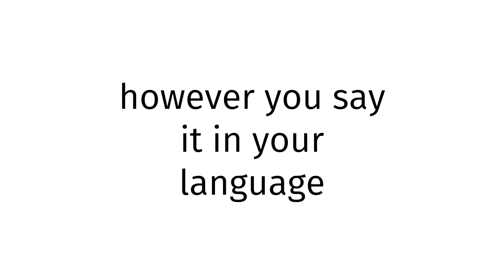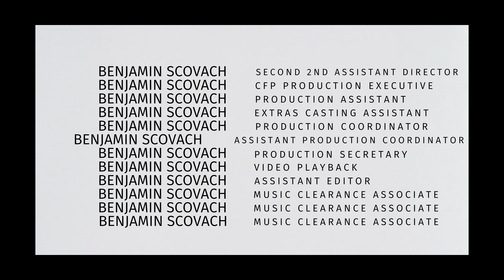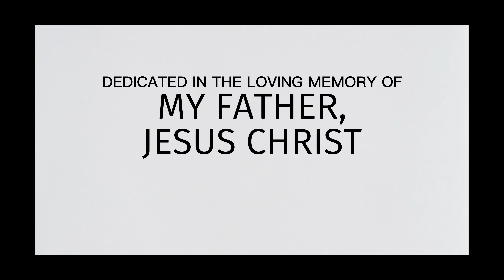How to pronounce Czechia SEX 2024?(CORRRECTLY)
Welcome!
Throughout the entirety of my channel, you will learn to pronounce vocabulary the correct way. In today’s video, you will learn to pronounce Czechia SEX 2024 the correct way.
Timestamps below:
0:00 intro
0:27 word of the day
0:37 examples of word
0:51 ending